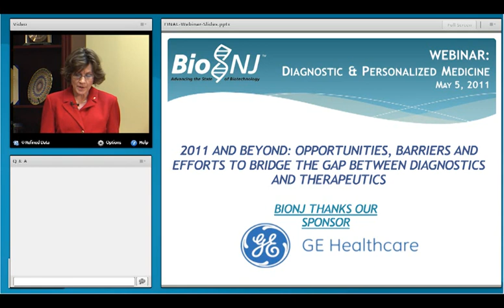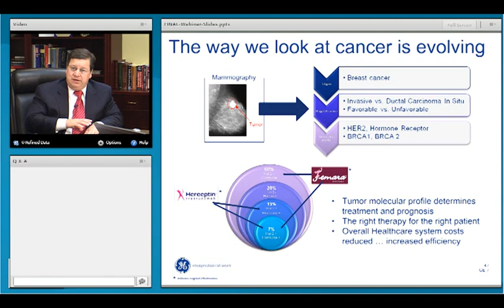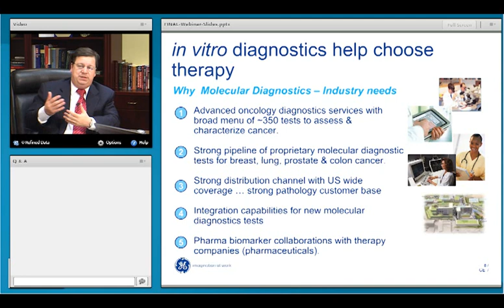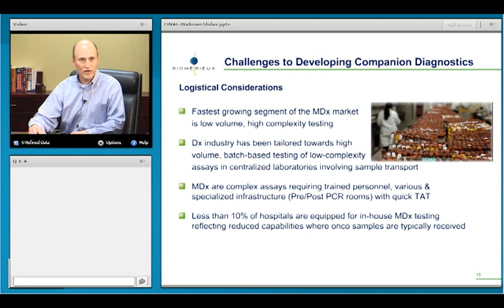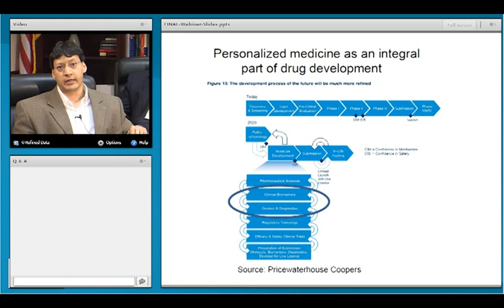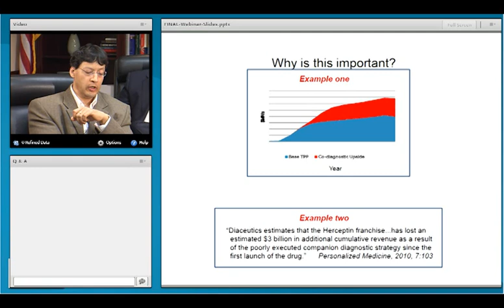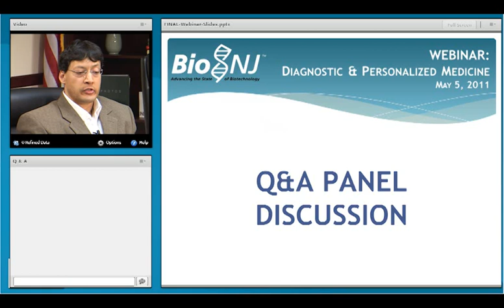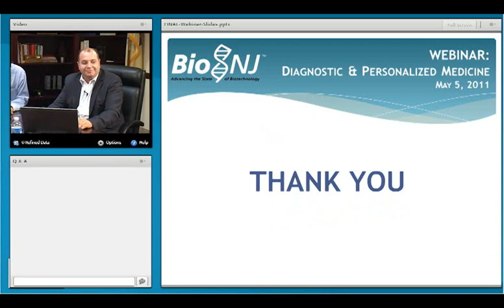BioNJ Diagnostics & Personalized Medicine Webinar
Diagnostics and Personalized Medicine Webinar: 2011 and Beyond: Opportunities, Barriers and Efforts to Bridge the Gap between Diagnostics and Therapeutics. May 5, 2011